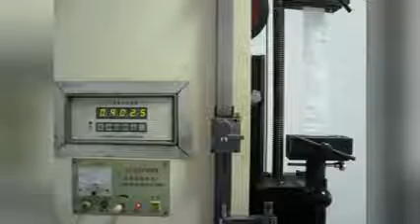500kg pp big bag with strong sewing